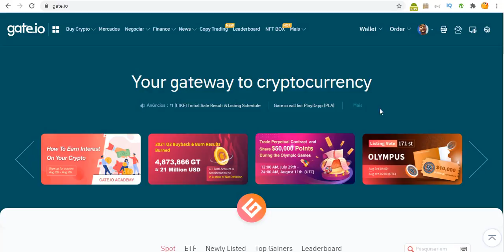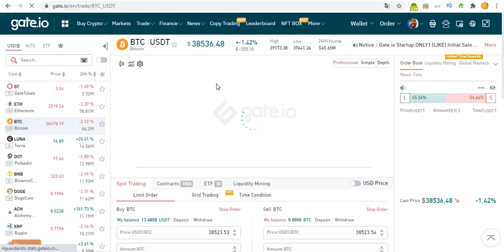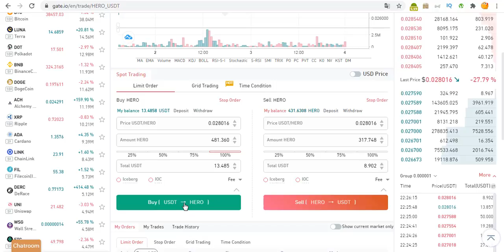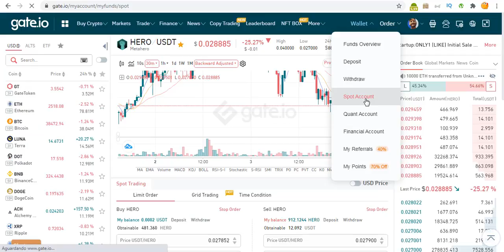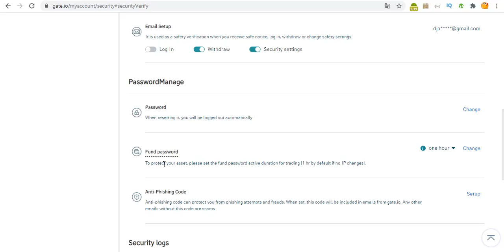METAHERO ONDE EU COMPRO? PASSO A PASSO COMPLETO PELO SITE GATE.IO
💰 TUTORIAL: COMO COMPRAR METAHERO NA PRÁTICA! | PASSO A PASSO COMPLETO!!

Em mais um vídeo tutorial do canal eu trago dessa vez, como comprar a criptomoeda que tem sido muito falada no mercado de NFT´s, sendo considerada uma ótima aposta para esse ciclo de alta atual.

● CORRETORA QUE UTILIZO PARA COMPRAR METALHERO - HERO ?

📹 ASSISTA TAMBÉM:
💴 COMO criar uma Carteira guardar Ergo e ADA

PALAVRAS CHAVE;
Token de utilidade real deflacionário de próxima geração,
Juntamente com a tecnologia Ultra-HD Metascanning
Seja seu próprio herói com nossa tecnologia 3D
Estamos orgulhosos de ter feito parceria com a Wolf Studio, líder global em digitalização e modelagem 3D. Os casos de uso de nossa tecnologia são limitados apenas por sua imaginação.

Crie seu próprio avatar 3D
Digitalize e crie NFTs 3D
Use o token HERO para realizar transações

Translated titles:
METAHERO ¿DÓNDE COMPRAR? PASO A PASO COMPLETO A TRAVÉS DEL SITIO WEB GATE.IO

METAHERO WO KAUFE ICH? VOLLER SCHRITT FÜR SCHRITT DURCH DIE GATE.IO WEBSITE

METAHERO O ACHETER ? ÉTAPE PAR ÉTAPE COMPLÈTE À TRAVERS LE SITE WEB GATE.IO

METAHERO WHERE DO I BUY? FULL STEP BY STEP THROUGH GATE.IO WEBSITE

METAHERO WAAR KOOP EK? VOLLEDIGE STAP VOOR STAP DEUR GATE.IO WEBWERF

METAHERO DOVE COMPRO? COMPLETA PASSO PER PASSO ATTRAVERSO IL SITO WEB GATE.IO

メタヘロどこで買えますか？ GATE.IOWebサイトを介したステップバイステッ

METAHERO WOU KËPPEN ech? VOLL STAP FIR SCHRËTT TROCH GATE.IO WEBSITE

METAHERO Би хаанаас худалдаж авах вэ? ХААЛГААР АЛХААРАА БҮ

METAHERO VAR KÖPER JAG? FULLT STEG FÖR STEG GENOM GATE.IO WEBBPLATS